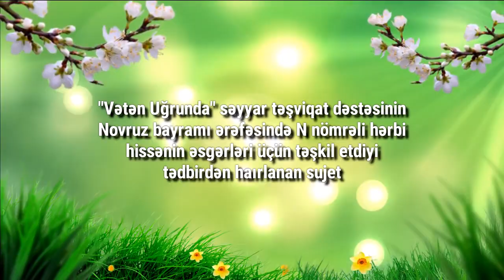N nömrəli hərbi hissə Novruz bayramı